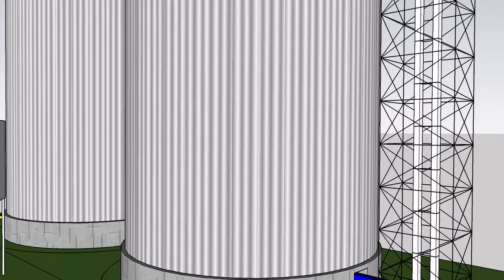ALMACENAMIENTO DE GRANOS 2 SILOS 5000 TONELADAS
Diseño de planta de almacenamiento de granos, 2 silos de 5000 toneladas, elevador y transportadores de cadena con capacidad de 150 tons/hora. Estructura metálica y silo cónico de despacho de 35 toneladas.